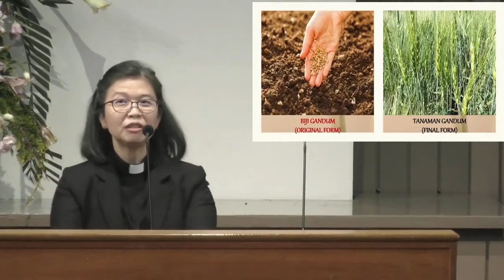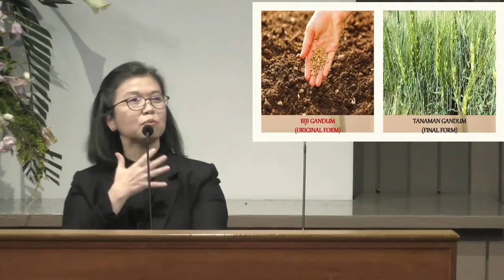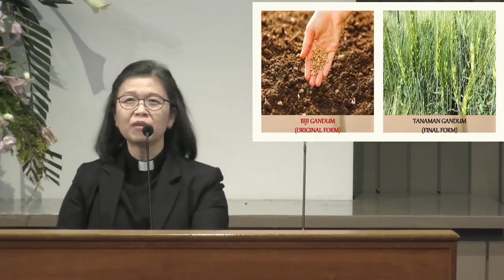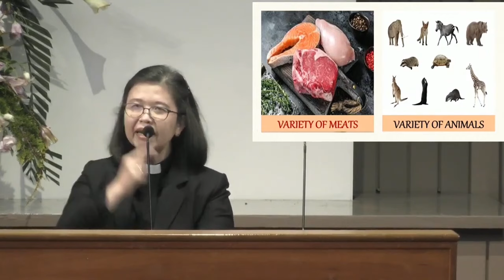Kebangkitan Tubuh | Khotbah Kristen Pilihan (Sermon of the Week)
Salah satu dampak kebangkitan Kristus bagi kita adalah kebangkitan diri kita sendiri. Kita percaya bahwa kita yang sudah menerima keselamatan akan mengalami kebangkitan untuk hidup kekal nanti. Tapi seperti apa kebangkitan itu? Apakah tubuh orang mati akan bangkit lagi? Bagaimana dengan mereka yang tubuhnya dikremasi atau tidak ditemukan karena kematian tragis?

Pemikiran ini juga dialami oleh jemaat Korintus pada waktu itu. Mereka lebih mudah percaya konsep reinkarnasi daripada konsep kebangkitan orang mati. Pemikiran mereka juga sangat dipengaruhi oleh pemikiran Yunani pada masa itu yang menganggap daging atau tubuh fisik itu hina, tidak berguna. Jadi bagaimana mungkin kebangkitan tubuh itu terjadi?

Pertama, Paulus menjelaskan dengan ilustrasi tanaman. Biji tumbuhan yang ditanam di tanah, hancur dan mati, akan tumbuh menjadi tubuh tanaman yang berbeda bentuk dari bijinya. Misalnya, Tuhan Yesus sendiri yang bangkit dalam tubuh yang berbeda, sampai tidak ada seorang pun murid-Nya yang mengenali-Nya. Tubuh kebangkitan Yesus juga tidak dibatasi oleh ruang dan waktu, sehingga tidak perlu melalui proses berjalan untuk berpindah, melainkan hanya perlu muncul atau menghilang begitu saja. Ini juga yang menjadi pengharapan bagi setiap kita yang percaya kepada-Nya.

Kedua, Paulus memberikan ilustrasi daging, bahwa daging binatang apapun berbeda satu sama lain. Sama halnya dengan tubuh kebangkitan kita akan berbeda dengan tubuh duniawi kita saat ini. Dan ilustrasi ketiga yang Paulus berikan adalah ilustrasi tentang benda penerang di langit, bahwa mereka memiliki kemuliaan yang berbeda-beda. Semua ilustrasi ini menunjukkan bahwa tubuh kebangkitan dan tubuh duniawi kita berbeda, namun masih memegang identitas yang sama, karena tubuh kebangkitan merupakan kelanjutan dari tubuh duniawi. Karena kelanjutan inilah maka kita perlu terus bertekun dalam iman selama masih hidup di dunia.